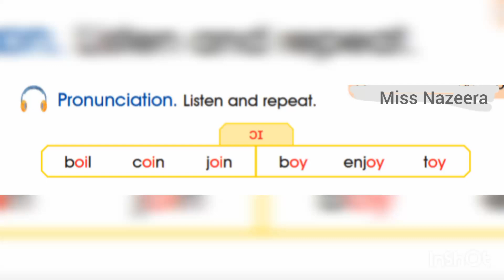الصف السادس، سلسلة إيمار، كتاب الطالب، الوحدة 6، لفظ الحروف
Emar 6, Pupil's Book, Unit 6, pronunciation